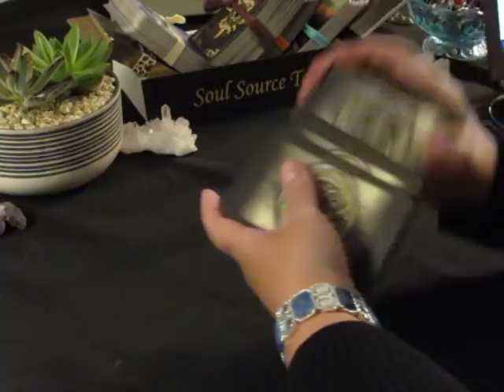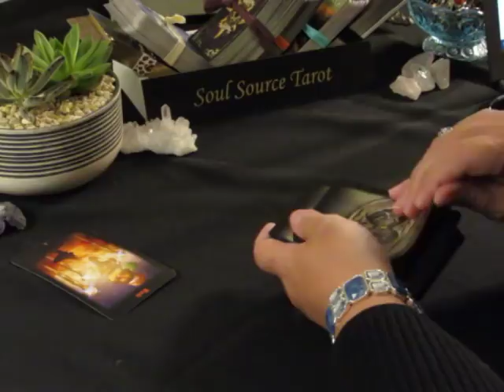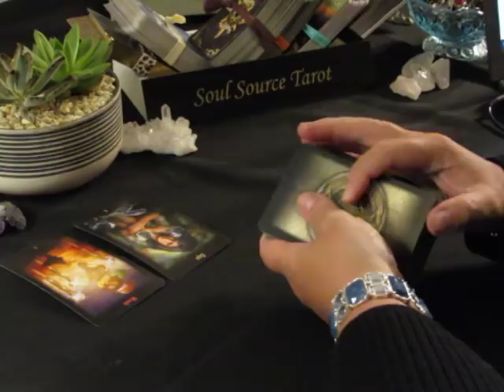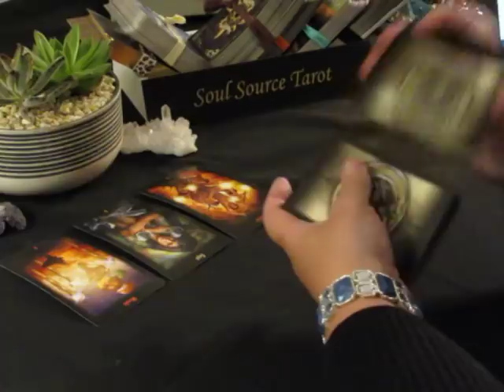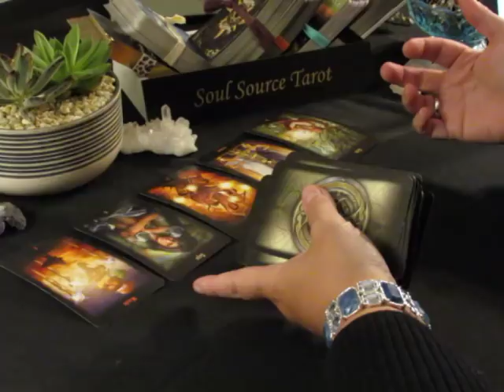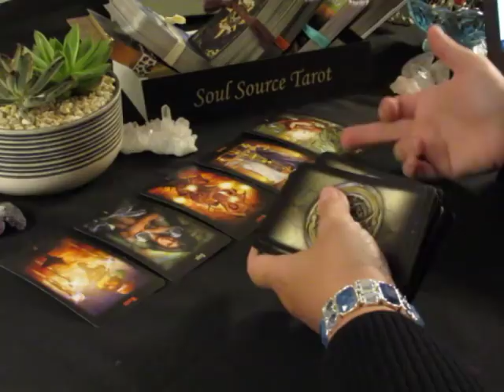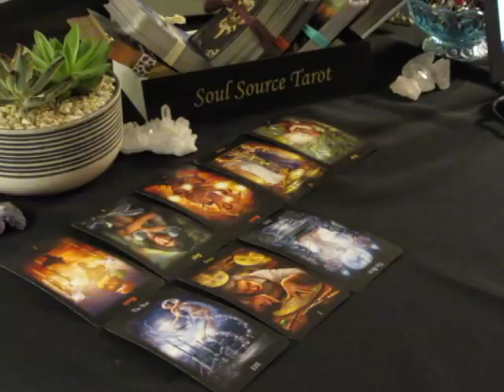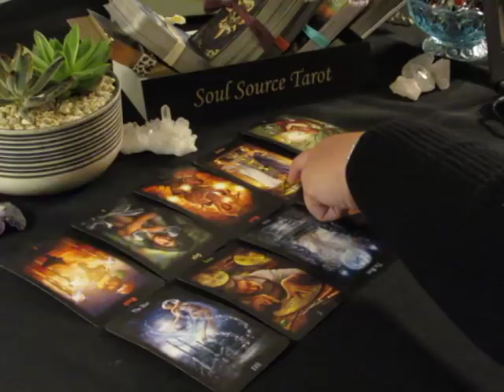~The Daily Vibe~05/25/18~Not Wasting My Time Here Anymore~Friday May 25, 2018 Daily Tarot Reading